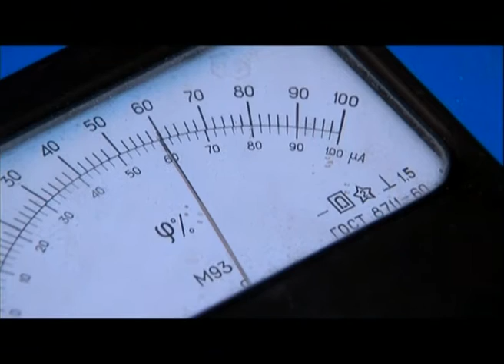О науке доступным языком ...поведем разговор с гостями "Настоящего времени".